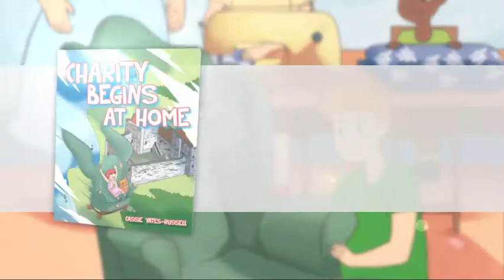Charity Begins at Home by Cassie Yates-Russell